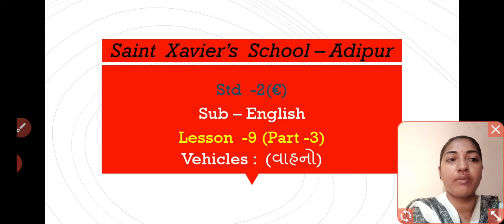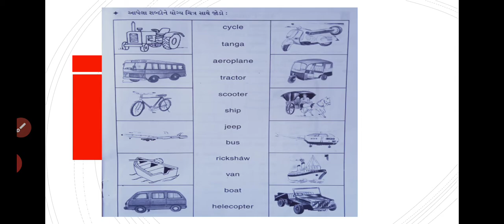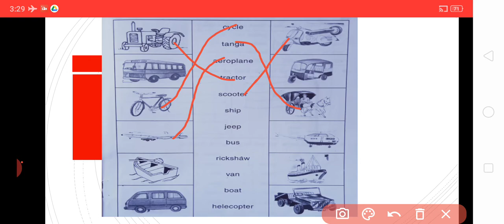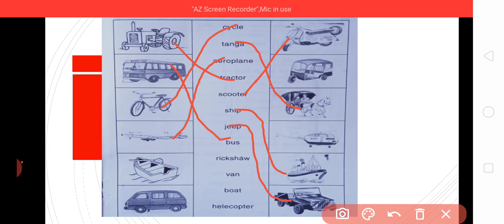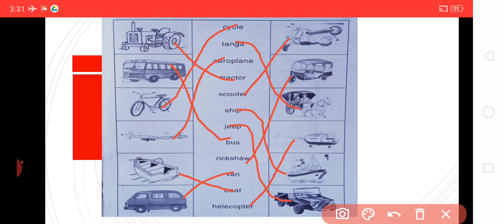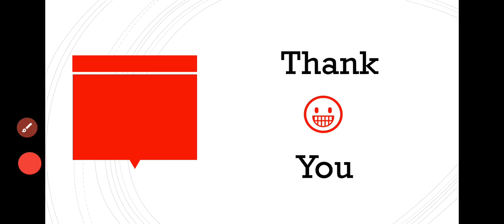Std- 2-E Sub-English L- 9 P- 3